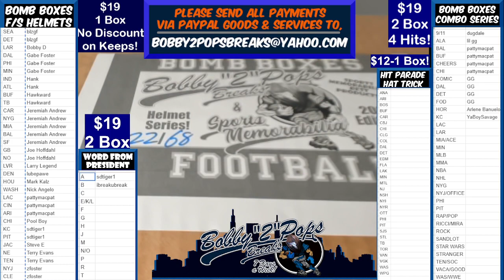6 14 21 Bomb Boxes FS Football Helmets 1 Box Break E Elliott Hydro AUthentic